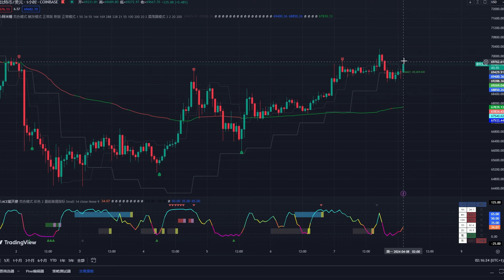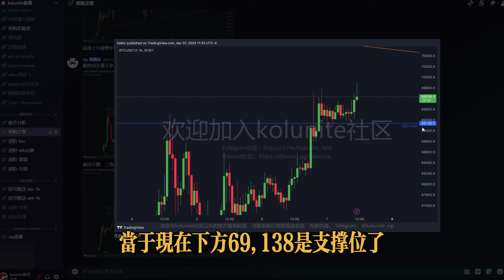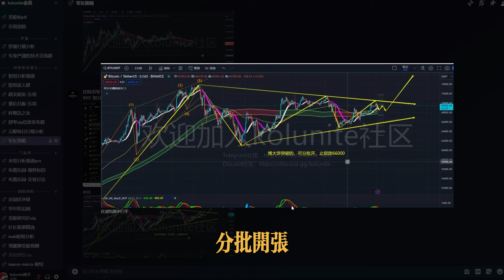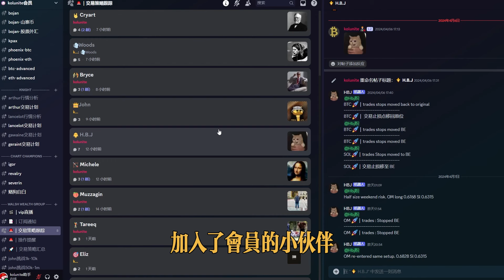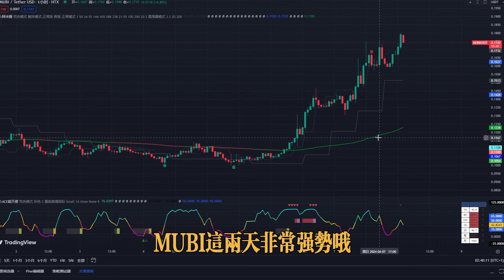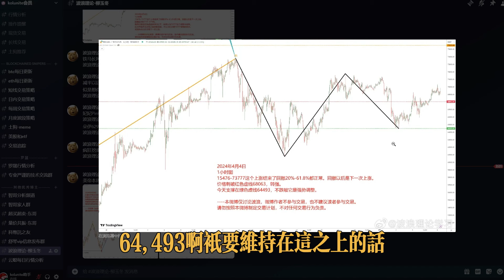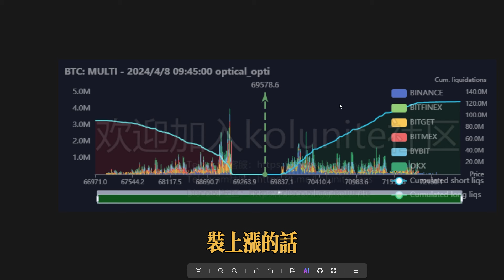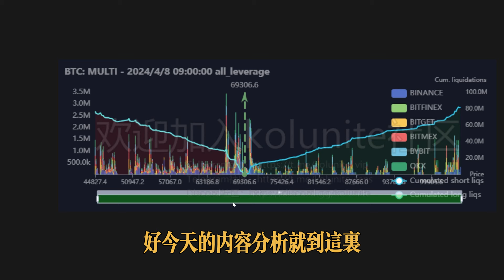比特幣繼續三角區間震蕩！下方關鍵支撐位於64493，上方壓力位於70300！如果向上突破，註意BTC到達72000時的反應！丨WWG交易策略匯總社區進行優化測試，小夥伴們可以對升級提出自己的意見！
跳过片头  0:21

▼ 影片目錄 ▼
0:00    介紹
0:21    行情分析
0:41    TIA 提阿非罗  の  观点
1:35    Jayson 杰森 の  观点与报单
2:23    比特币军长 の  观点与报单
2:48    布鹿乐园 布婶 の  观点与报单
2:59    Arthur 亚瑟  の  观点与报单
3:23    WWG の  交易策略汇总
3:50    币圈所长 の  观点与报单
4:27    波浪理论 柳玉冬 の  观点与报单
5:20    区块链狙击手 vivian の 观点与报单
7:04    爆仓图